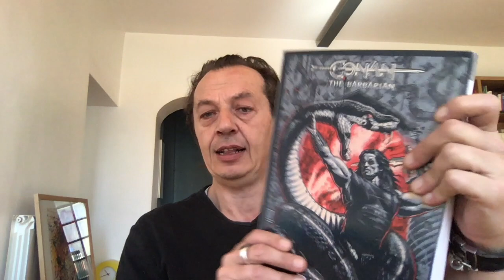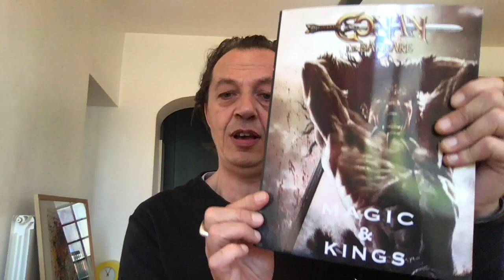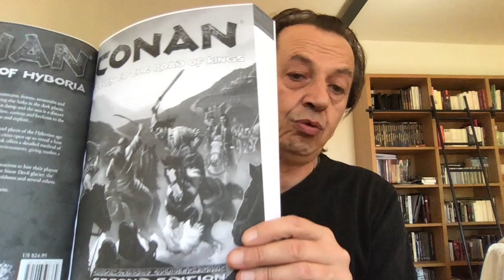CONAN OGL The Warrior's Companion